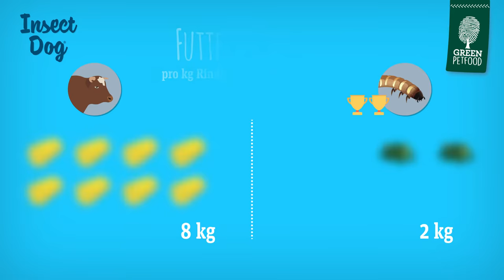Green Petfood - InsectDog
We larve you: Unser InsectDog ist nicht nur ein Segen für Deinen allergiegeplagten Hund, sondern auch für die CO2-Bilanz unserer Erde!

Dein Vierbeiner reagiert auf alles und jeden und Ihr habt von Kängeru bis Strauß schon alles durch? Dann zeigen wir Dir, warum unser Alleinfuttermittel InsectDog mit Insektenprotein die Lösung für Deine Fellnase ist – und inwiefern Insekten auch hinsichtlich der Nachhaltigkeit andere Proteinquellen wie Fleisch ziemlich blass aussehen lassen.

Folge uns auch auf Facebook oder Instagram, um mehr über unsere Green Petfood-World zu erfahren: